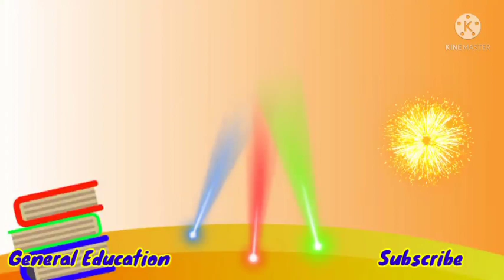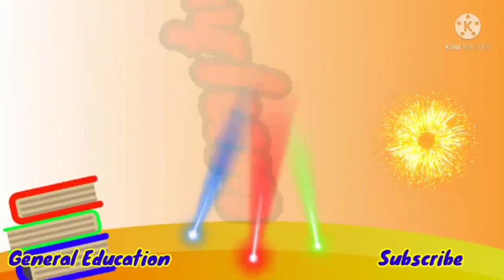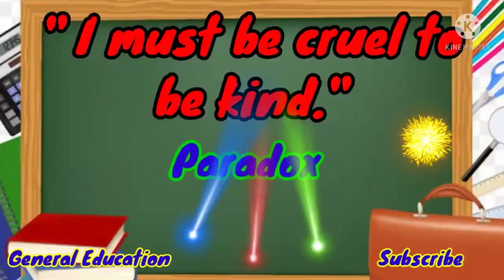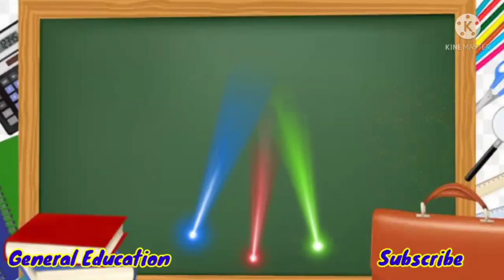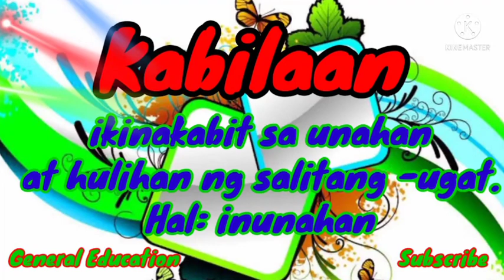LET EXAM REVIEWER FINAL COACHING GENERAL EDUCATION I LATEST I King Yeoj Diary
LET REVIEWER FINAL COACHING GENERAL EDUCATION I LATEST I King Yeoj Diary